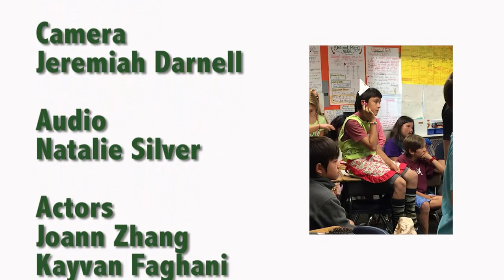Healthy Living PSA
Fifth grade students from Fammatre Elementary in San Jose produced this PSA encouraging viewers to live a healthy lifestyle.  This project was made possible by CreaTV San Jose and Xilinx Inc.